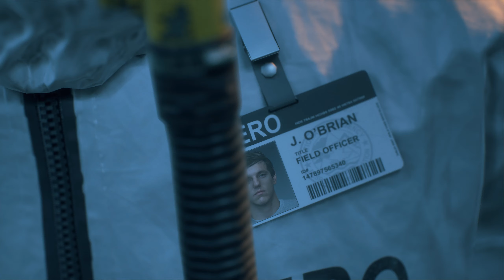Days Gone - Pc Gameplay - Part 8 - What Did you Do - (2K Ultra Setting)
Exclusive Look at Days Gone on PC - Days Gone PC Gameplay 2K 60fps Ultra Setting using an RX 5700XT  -  RYZEN 5 3600X

Days Gone is an action-adventure survival horror video game developed by SIE Bend Studio and published by Sony Interactive Entertainment PC. Days Gone is set in a post-apocalyptic open world, played from a third-person perspective. The player controls Deacon St. John (Sam Witwer), a former outlaw-turned-drifter and bounty hunter who prefers life on the road to wilderness encampments. The game takes place two years after a global pandemic occurred almost wiping all of humanity, and transformed millions of others into "Freakers", mindless zombie-like creatures that are quickly evolving.